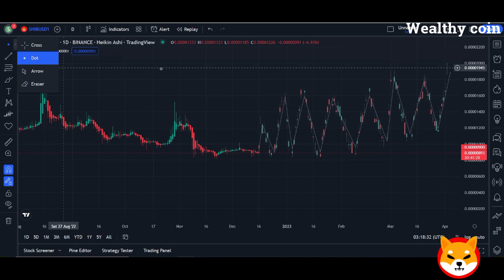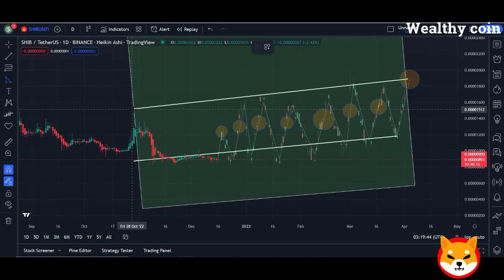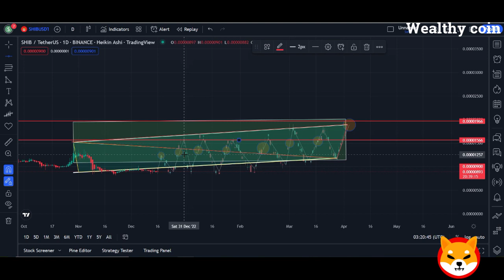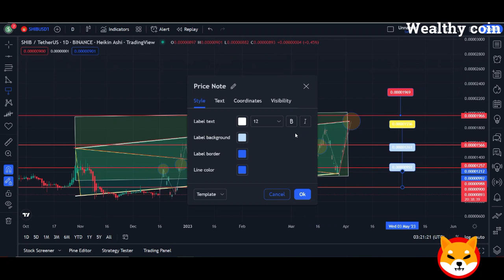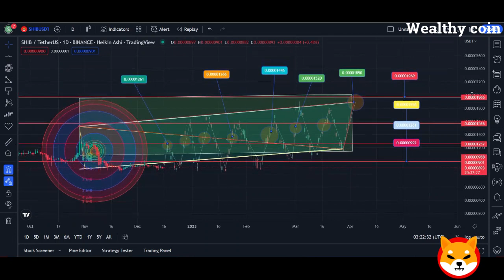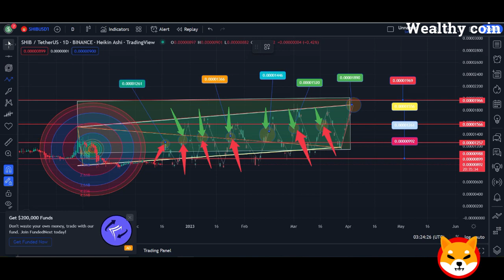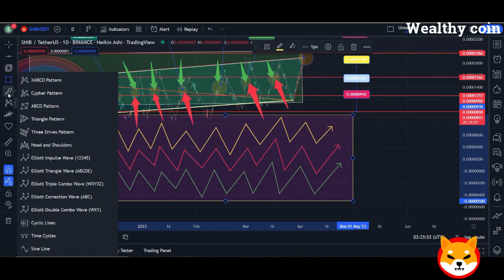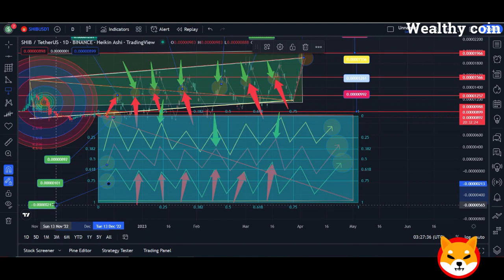SHIB NEWS TODAY!APPLE RESTRICTS PEOPLE FROM BUYING SHIBA INU COINS! 🔥